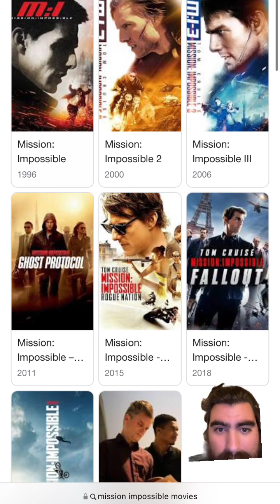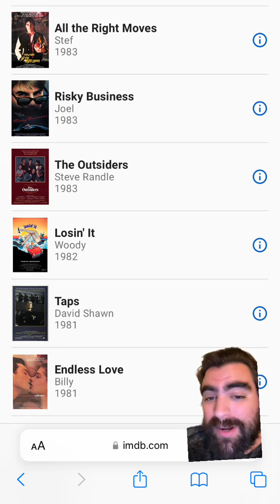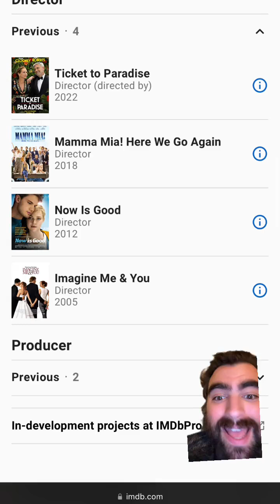I had NO IDEA she was in that movie?! 🤯🎥🍿